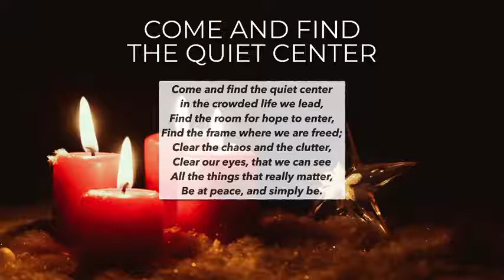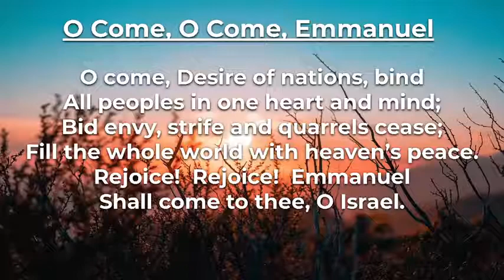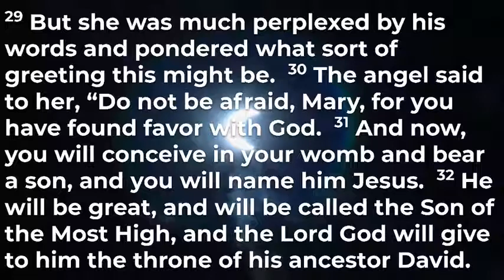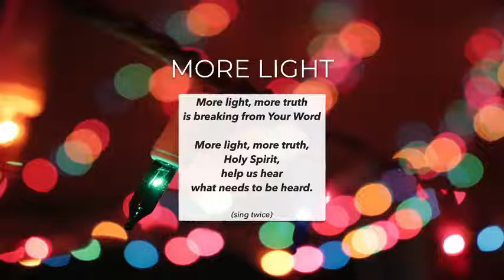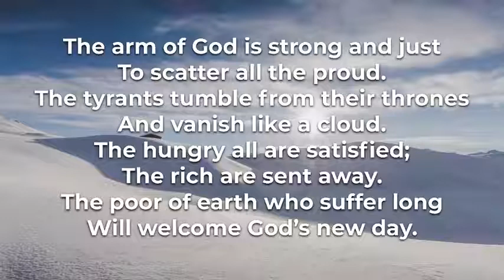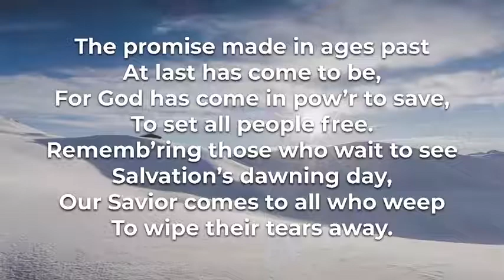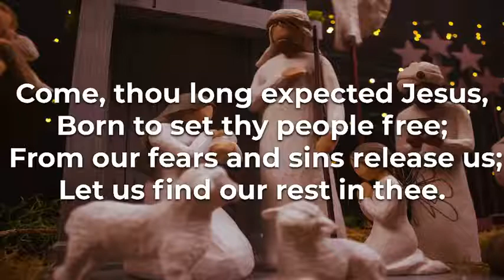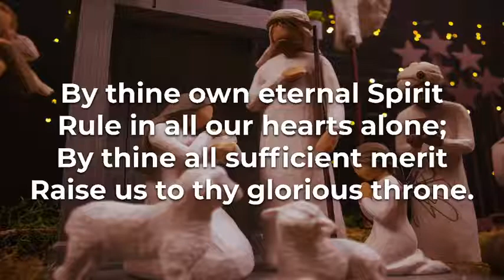Worship 12/20 with FCC Simsbury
Rev. George Harris, preaching